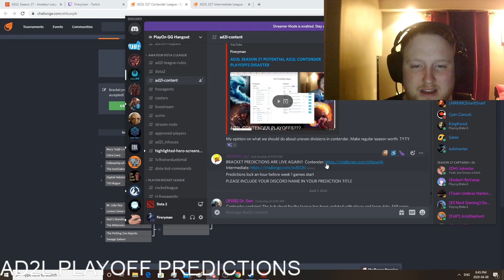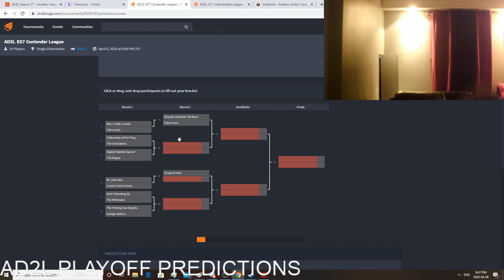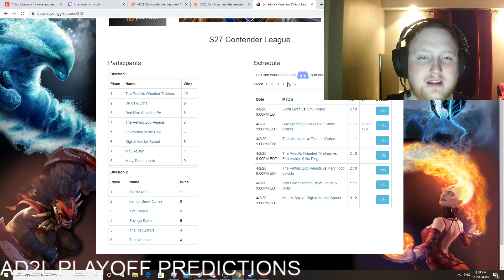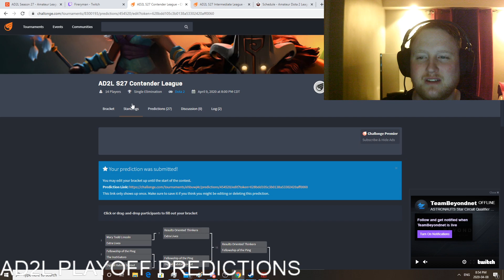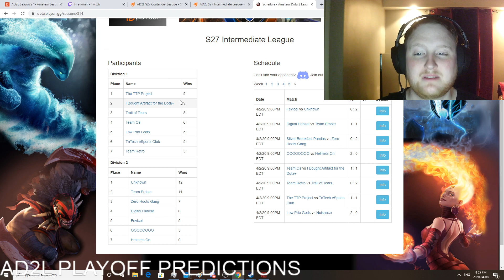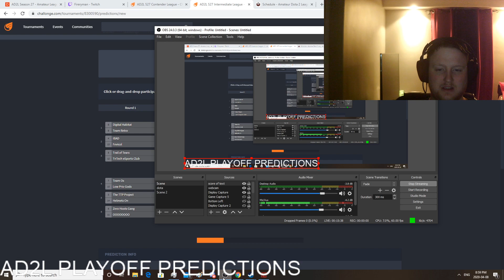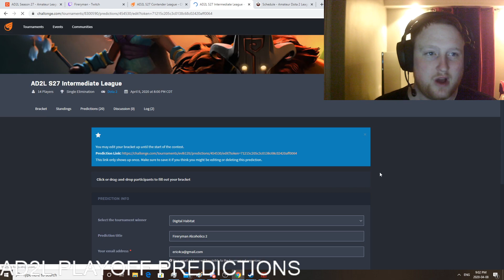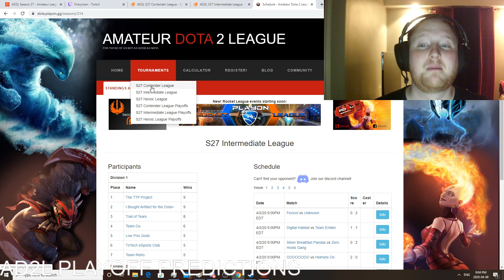AD2L PLAYOFF PREDICTIONS Season 27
Contender + Intermediate Predictions lets go!

No hate just my opinion regular season does matter -- Watch live